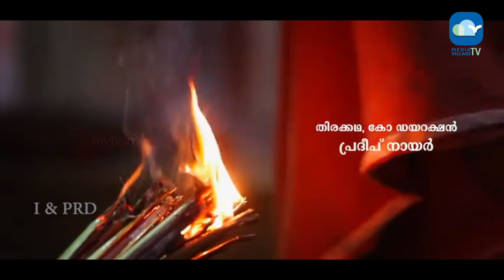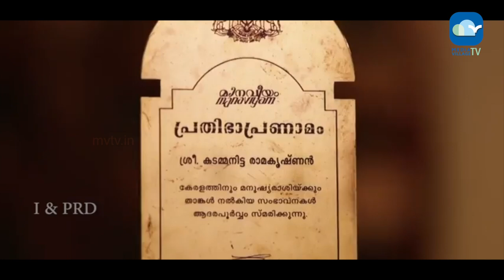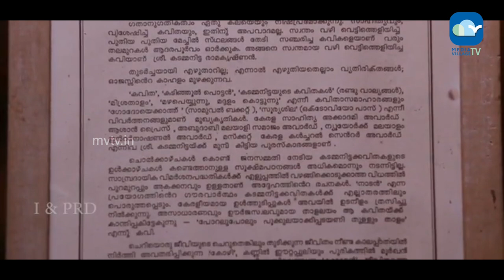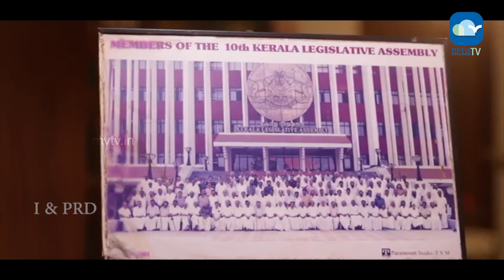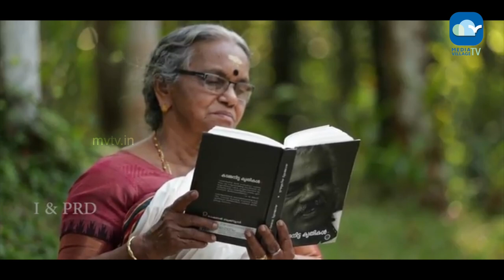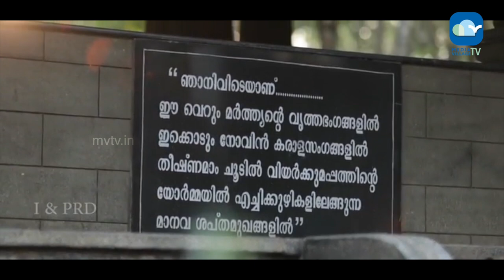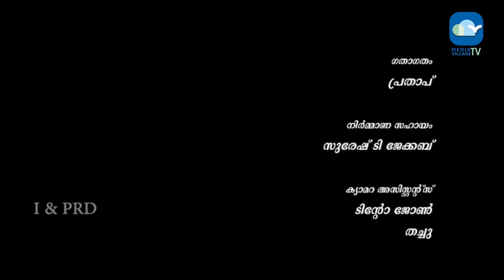Kadamanitta Ramakrishnan || Documentary || MVTV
This is a documentary film on M R Ramakrishna Panikkar by Information Public Relations department, Government of Kerala. Ramakrishna Panikkar who was popular by the name Kadamanitta was a poet and his literary works had tremendous influence of songs in the genre of patayani. Kadamanitta was quite instrumental in reviving interest in poetry among the people of Kerala in the 70s and 80s by holding several recital sessions throughout Kerala. In 1992 he became the president of Purogamana Kalasahithya Sangham and in 1996 got elected to the Kerala Legislative Assembly from Aranmula constituency.